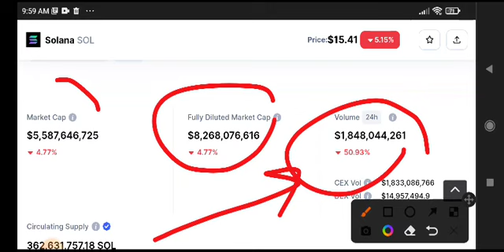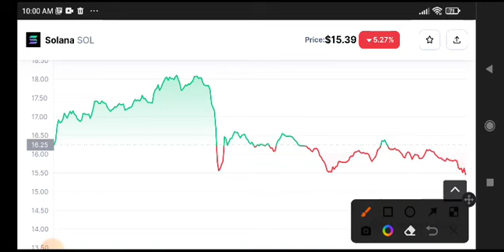Solana Urgent News Today! Solana coin Price Prediction